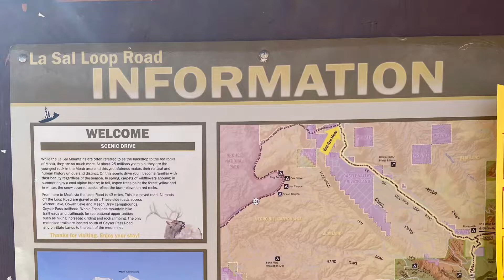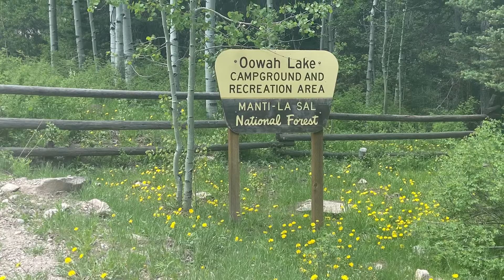La Sal Mountain Loop Road, Moab, Utah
This is about a 60 mile scenic loop going through the La Sal Mountains.  It was a super easy beautiful drive with some nice stops and overlooks. You start in Moab and end in Moab!  It took us about 2-3 hours because we took our time and drove off the main road a few times!